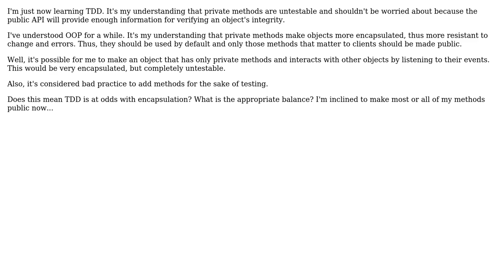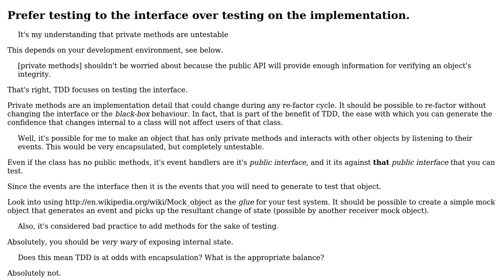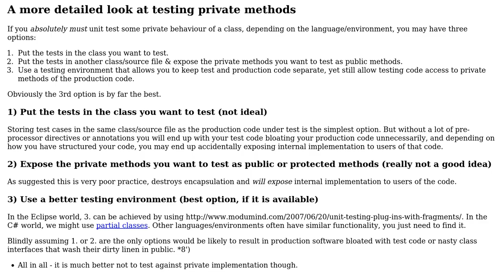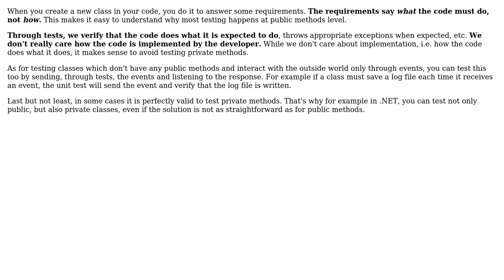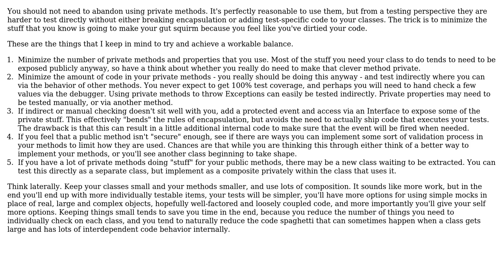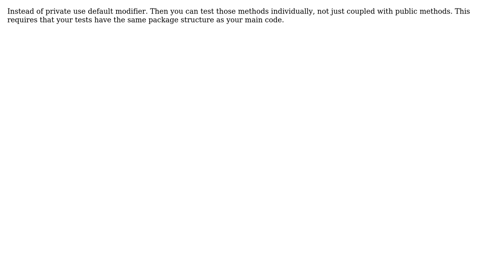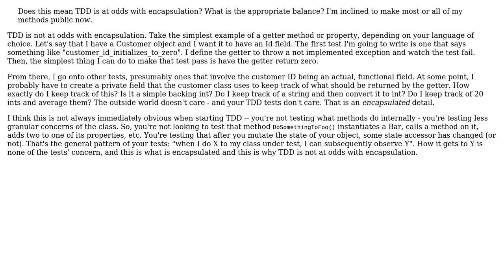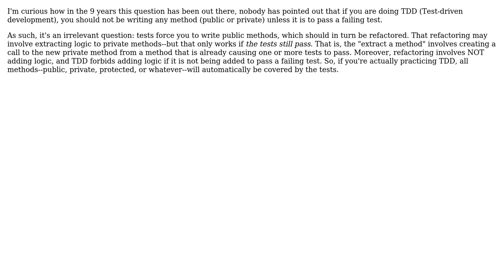Should I avoid private methods if I perform TDD? (14 Solutions!!)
Should I avoid private methods if I perform TDD?

With thanks & praise to God, and with thanks to the many people who have made this project possible! | Content (except music & images) licensed under CC BY-SA | Music | Images & others | With thanks to user Winston Ewert user S.Robins user siamii user pup user Matthew Flynn user Mark Booth user Karl Bielefeldt user Jorg W Mittag user Jalayn user gnasher729 user Firat KUCUK user Erik Dietrich user Chris Pitman user Chance user Arseni Mourzenko user Aaron McIver and the Stack Exchange Network Trademarks are property of their respective owners. You are responsible for your own actions.